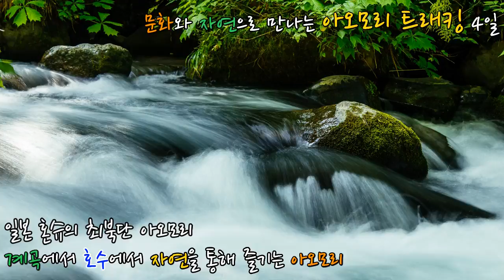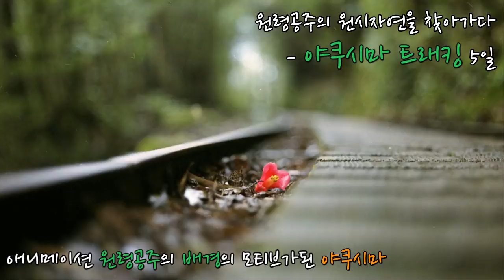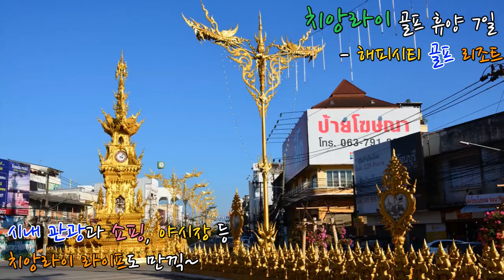여름스페셜 스포츠&레져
작년보다도 더 더울거라는 올해 여름
에나프투어가 자신있게 추천하는 여름 피셔 계획
섬머스페셜 자세한 내용 및 일정은